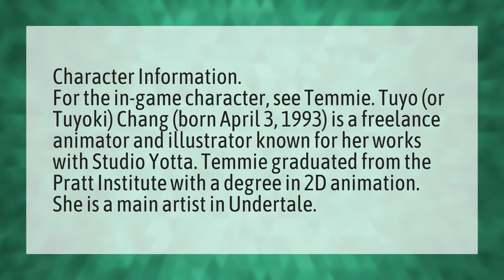How old is Temmie?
Frisk Boy Girl • How old is Temmie?